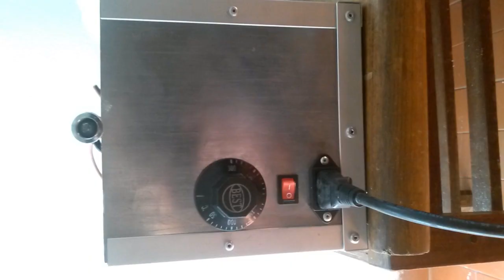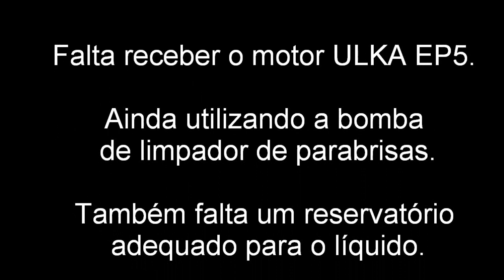Tutorial Máquina de Fumaça - Fog Machine - DIY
Agora com case de alumínio - Custo R$37
Termostato instalado.
Luz indicadora de quando alcançou a temperatura.

(a tampa está pronta mas não foi mostrada no vídeo)